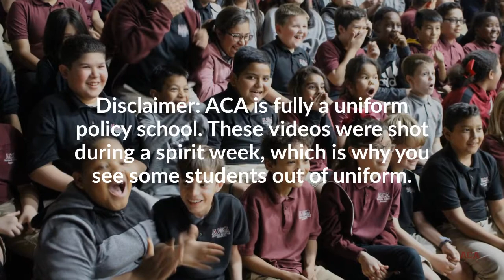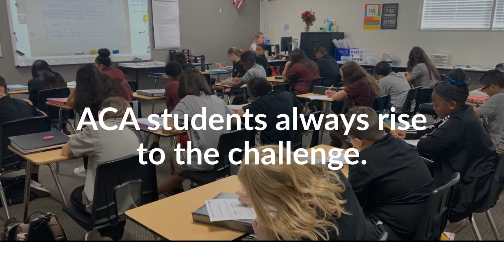ACA Morning Routine